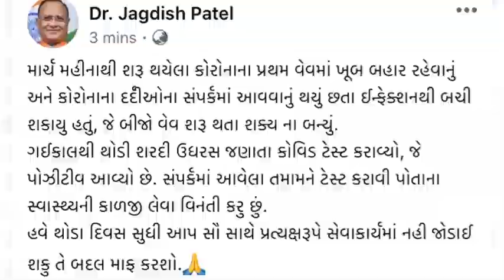EXOTIC BREAKING NEWS Mayor Dr.Jagdish Patel Corona Positive.